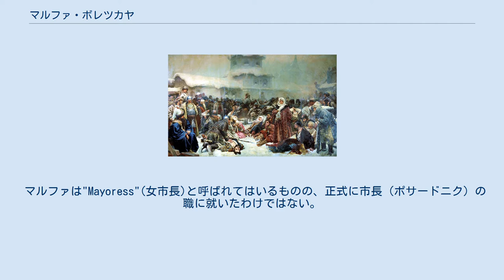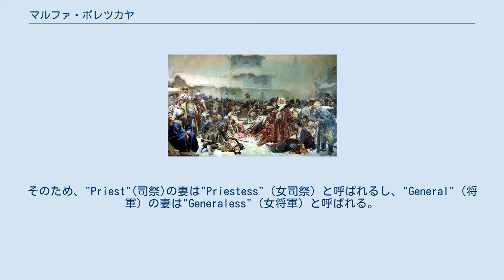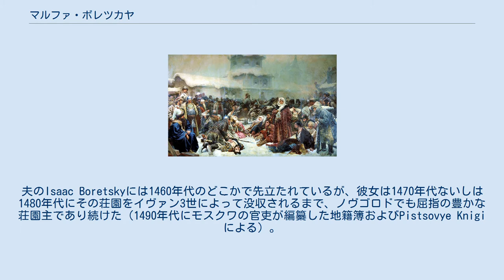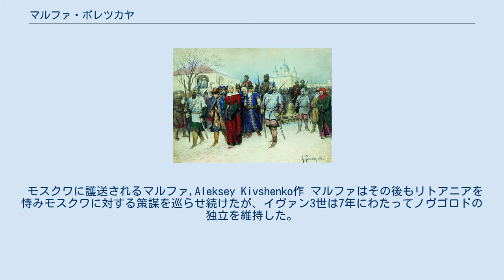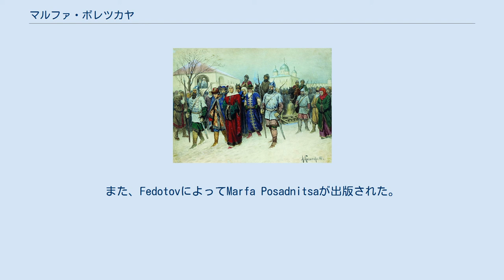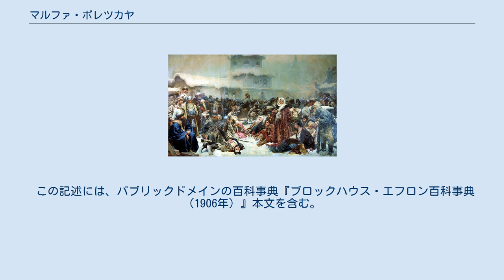マルファ・ボレツカヤ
破壊された民会を惜しむマルファ, Klavdiy Lebedev作 MiroslavにRatmir's swordを与えるTheodosy Boretsky。
Miroslavはノヴゴロドの頭領であり、マルファが娘Xeniaのために選んだ夫でもあった。
, Dmitry Ivanov作、1808年 マルファ・ボレツカヤ（ロシア語: Марфа Борецкая Маrfa Boretskaya）、通称女市長マルファ、マルファ・ポサドニツァ（ロシア語: Марфа Посадница Маrfa Posadnitsa、英語: Martha the Mayoress）は、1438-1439年、および1453年のノヴゴロド市長(ポサードニク)であるIsaac Boretskyの妻。
伝承によれば、マルファは夫の死から1478年にノヴゴロドが最終的にモスクワに併合されるまでの間、ノヴゴロドを率いてモスクワに対抗した。
 マルファは"Mayoress"(女市長)と呼ばれてはいるものの、正式に市長（ポサードニク）の職に就いたわけではない。
ルーシや他のスラブ諸国には、特定の職位にある者についてはその妻も同職にあるものと擬制する伝統がある。
そのため、"Priest"(司祭)の妻は"Priestess"（女司祭）と呼ばれるし、"General"（将軍）の妻は"Generaless"（女将軍）と呼ばれる。
ただし、これは彼女らが実際にそれら職責を担っていたことを意味するものではない。
マルファについていえば、反モスクワの派閥を率いたことでかなりの影響力を有しており、女族長としてカリスマを発揮していたが、ノヴゴロド市長は男性の荘園主であることが就任の条件であったため、マルファが公式な市長になることはなかった。
 マルファの私生活についてはごく断片的にしか知られていない。
夫のIsaac Boretskyには1460年代のどこかで先立たれているが、彼女は1470年代ないしは1480年代にその荘園をイヴァン3世によって没収されるまで、ノヴゴロドでも屈指の豊かな荘園主であり続けた（1490年代にモスクワの官吏が編纂した地籍簿およびPistsovye Knigiによる）。
14世紀よりノヴゴロドの豊穣な大地を伺い続けてきたモスクワ大公国にマルファが立ち向かった理由は、この財産を守るためであったと考えられる。
 1471年、マルファと2人の息子、DmitriiとFedorは、ノヴゴロドにおいてモスクワに対抗し続けたen:Boretsky familyの最後の代表者としてカジミェシュ4世 (ポーランド王)にノヴゴロドをリトアニア大公国へ委譲したいと申し出、交渉に臨んだ。
マルファらの希望はノヴゴロドにおいて古来より認められてきた特権と法の維持であった。
また、en:Mikhailo Olelkovichを市長として招くことも試みた。
しかし、マルファの策動を聞きつけたイヴァン3世はこれをヤジェルビーツィ条約の違反であると考え、ノヴゴロドに軍を差し向け、1471年7月14日シェロン河畔の戦いにてこれを撃破した。
この敗北により、7月24日、マルファの息子Dmitriiはイヴァン3世の命によって処刑されてしまった。
 モスクワに護送されるマルファ,Aleksey Kivshenko作 マルファはその後もリトアニアを恃みモスクワに対する策謀を巡らせ続けたが、イヴァン3世は7年にわたってノヴゴロドの独立を維持した。
1478年1月、ついにノヴゴロドはイヴァン3世の支配下に置かれた。
2月7日、マルファとその孫たちは逮捕されモスクワに送られた。
マルファは荘園を没収された上ニジニノヴゴロドにて出家し、修道女になることを求められた。
ただし、Gail Lenhoffによればマルファの逮捕後の運命は、その死の日付と状況と同様にまったく判明していないという。
 より最近の研究によれば、マルファはノヴゴロド大主教のFeofil（在職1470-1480）がヤジェルビーツィ条約に違反した事実を糊塗するために利用され、スケープゴートにされたにすぎないという。
二枚舌的に振る舞うマルファの伝説は、1470年代中盤から終盤にかけてノヴゴロド主教座の筆写室で最初に書かれたものであるという。
 マルファの悲劇的な運命と公国の共和制を擁護するために闘う姿勢は後世の作家や歴史家の関心を集め、特にロマンを好む傾向の者はこれに惹き付けられた。
彼女の生...